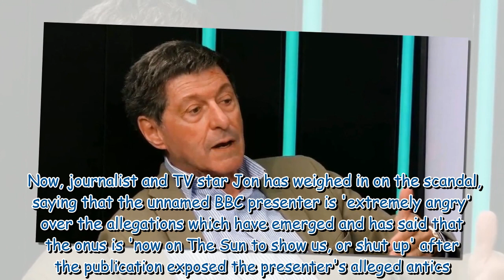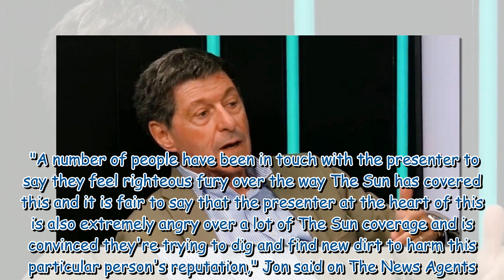BBC presenter 'extremely angry' after teen sex pic allegations, says Jon Sopel